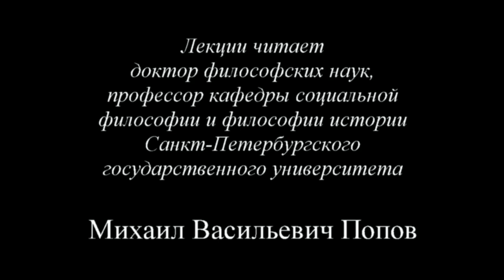К.Маркс и Ф.Энгельс «Немецкая идеология» (2015) - 03. Третья лекция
На третьем занятии «История» по курсу «К.Маркс и Ф.Энгельс. «Немецкая идеология» - 15» было рассмотрено, как следует понимать историю в самом общем ее виде.